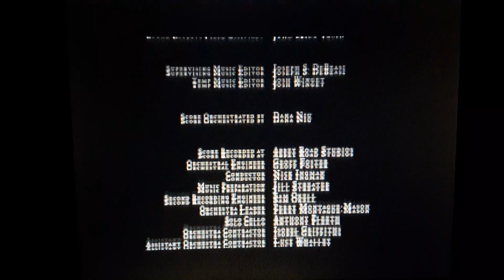The Book of Eli (2010) End/Start to Ip Man 3 on UniMas 46-1 KFTR-DT